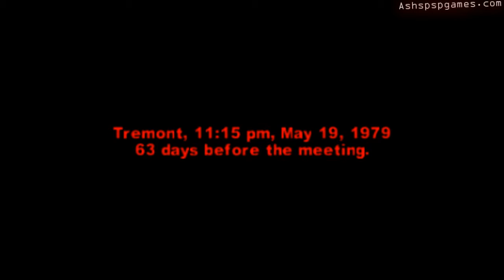The Warriors - PSP - #05. Real Heavy Rep [1/2]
In high def; played on the bopper difficulty. This series is strictly going to show the main story of the game.